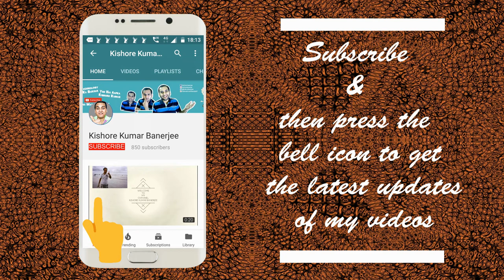KKR vs KXIP Match Point| KKR vs KXIP Match Prediction| KKR Game Strategy Till Now| IPL 2018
KKR vs KXIP Match Point| KKR vs KXIP Match Prediction| KKR Game Strategy Till Now| IPL2018:

This video is a Match Prediction of KKR vs KXIP IPL 2018 match to be organized today at 4PM at Eden Gardens, Kolkata

KKR vs KXIIP, KKR vs KXIP IPL 2018, KKR vs KXIP match today, Kolkata Knight Riders 2018, Kings Eleven Punjab 2018, KKR 2018, KXIP 2018, KKR IPL 2018 Game Strategy, Kolkata Knight Riders Game Strategy 2018, KXIP IPL 2018 Game Strategy, Dinesh Karthik vs Ravichandra Ashwin, Karthik vs Ashwin